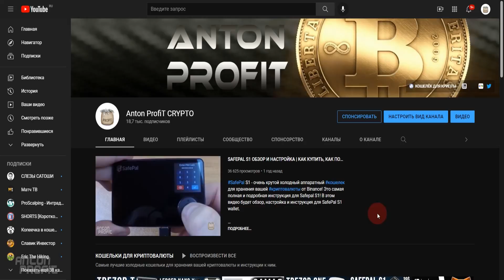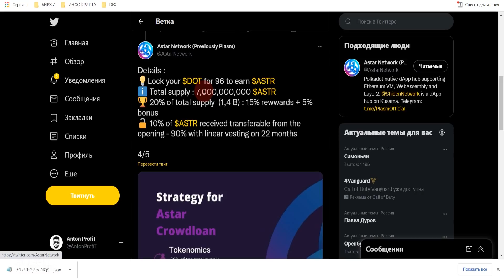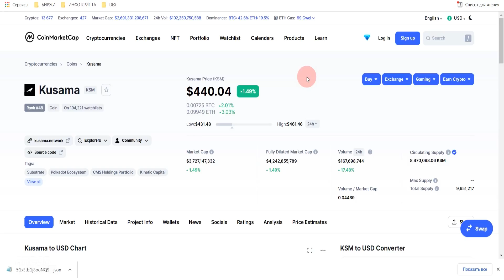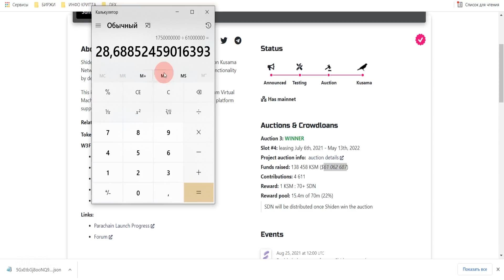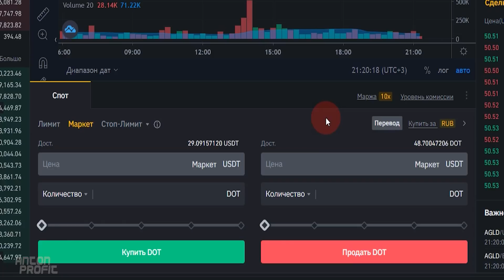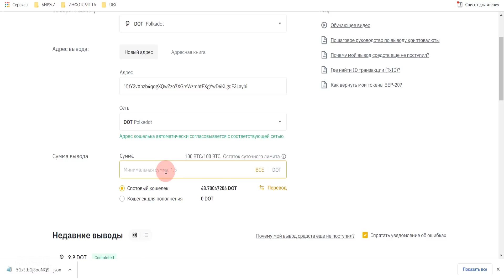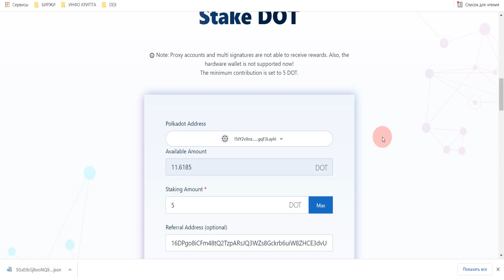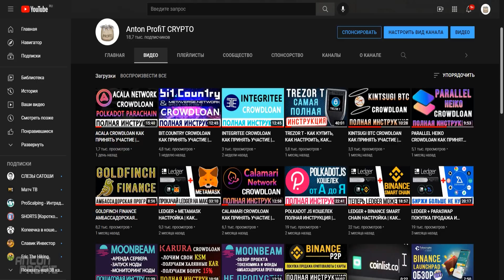ASTAR CROWDLOAN КАК ПРИНЯТЬ УЧАСТИЕ | АУКЦИОНЫ ЗА ПАРАЧЕЙН НА POLKADOT | ASTAR PARACHAIN CROWDLOAN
Astar Crowdloan - возможно самый главный проект на Polkadot и прямо сейчас мы можем принять в нем участие!
(или код, если он не вставился автоматически 👉 15tY2vXnzb4qqgXQwZzo7XGrsWzmhtFXgYwD6KLgqF3Layhi )

В этом видео я покажу вам, как правильно принять участие в Astar Crowdloan и получить токены ASTR и подробно расскажу, почему выгодно принимать участие именно в Астар из всех парачейнов на полкадот, которые на данный момент уже стартовали.

💵Благодарности можете присылать в сети BSC (BEP-20) сюда - 0xF278AC8e97dd418A3ce13307Fa1b44Ff87a18F7c

                💥Лучшие в МИРЕ аппаратные кошельки💥

🔹Биржа Binance - биржа №1 по всем параметрам, каждый должен быть здесь зарегистрирован! Бонус при регистрации до 10К$
🔹Биржа ByBit (Самая крутая и удобная биржа для фьючерсов и маржинальной торговли. Присоединись к Bybit и получи до $5030 бонус)
🔹Биржа KuCoin (очень крутая биржа с удобным интерфейсом и торговлей. Бонус при регистрации до 1980$)
🔹Биржа OKEX (крупная биржа с большим объемом торгов, бонус при регистрации до 500$)
🔹Биржа MEXC (Очень много токенов, которые торгуются только здесь, покупаем до листинга на топовых биржах, бонусы до 900$ при регистрации)
🔹Биржа BitGet - крупная биржа с отличными объемами
🔹Биржа Gate (в первую очередь все листинги новых токенов проходят здесь, аккаунт на этой бирже должен быть у каждого, бонусы при регистрации до 1350$)
🔹Биржа Phemex - отличная биржа, не нужен KYC
🔹Биржа Pexpay крутая биржа без комиссий на торговлю + есть p2p на санкционные Сбербанк и Альфабанк банки

TRX - TV9DfkujyiejH89cDhzj9LW4zuYrVNVEjF
XRP - rprmvGKdtdH4kTRc9R8QFPY2x5ohv79u86
BTC - 1HxWCbM4QdpC8zeKyr7ddVi59cBLBFyRJ6
ETH - 0xF278AC8e97dd418A3ce13307Fa1b44Ff87a18F7c

проект astar или точнее astar crowdloan уже стартовал. crowdloan polkadot и parachain polkadot полностью доступны. Crowdloan astar позволит получить токены ASTR. Сrowdloan astar даст возсожность внести свои токены полкадот. Crowdloan астар и парачейн аукцион или аукцион astar - одно из главных событий этого лета. Astar парачейн скорее всего завершится уже 2 декабря. Аукцион за парачейны на polkadot parachein будет идти до февраля 2022 года , а  ASTR crowdloan закончится раньше. Astar craudlon или астар краудлоан даст награды от 40+ токенов Astr. Астар и как принять участие будет рассмотрены в этом видео. Астар парачейн или по-другому астар кроудлон ( ранее plasm crowdloan) шикарная возможность принять участие в этом проекте! Сам Астар проект очень крутой! Астар аукцион как раз даст шанс стать частью этого проекта!  Аукцион астар, как и предыдущий продлится не долго. Парачейн астар требует знаний и я здесь ты найдешь "astar инструкция"